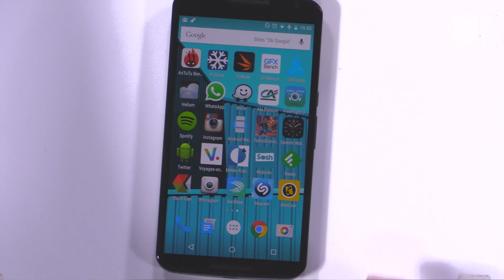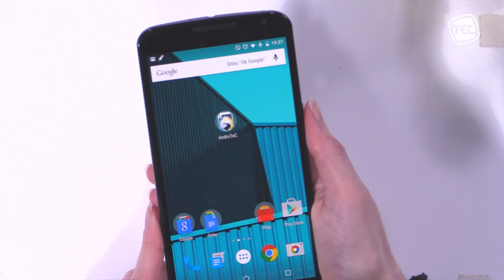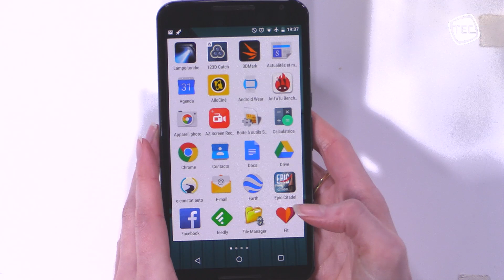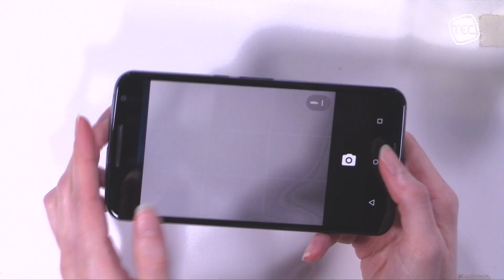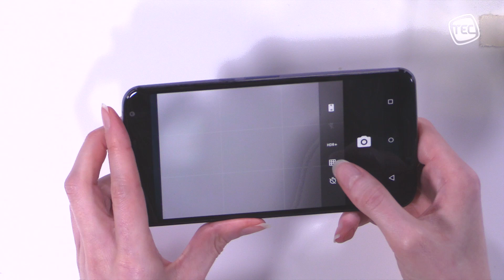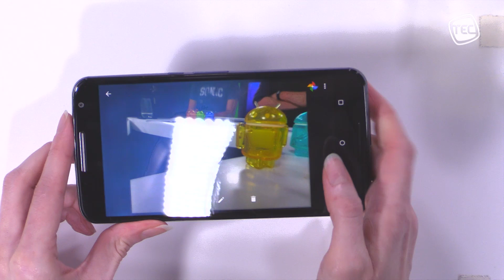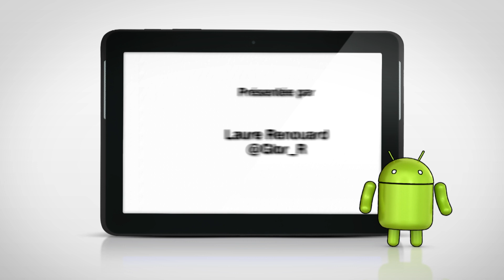TEST: Google Nexus 6 par Motorola [AndroTEC 033]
◊ Test vidéo du Google Nexus 6 fabriqué par Motorola:
Le plus attendu des androphones est arrivé entre les mains de l'équipe d'AndroTEC ! Tout nouveau, et arrivé juste à temps pour les fêtes de Noël, le Nexus 6 est décortiqué sur le plateau de cet AndroTEC 033 : que penser de son écran, de sa finition, de son format ou de ses performances ? L'équipe vous dit tout !

Très bonne émission à tous !